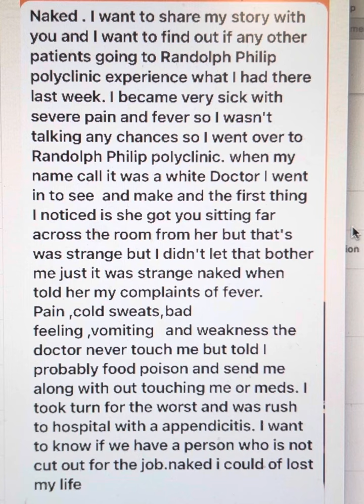Randal Phillips Polyclinic, Barbados. Have you experienced this? Have your say.